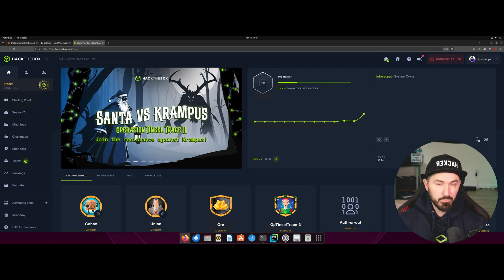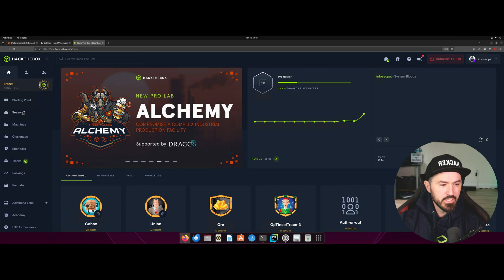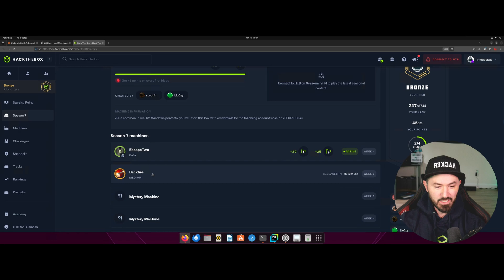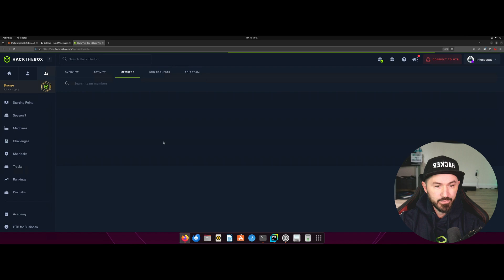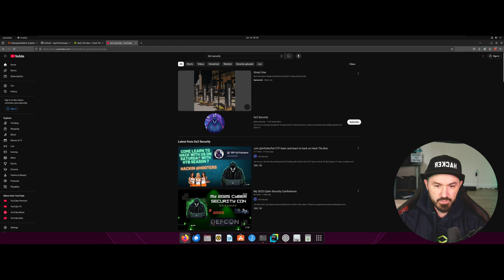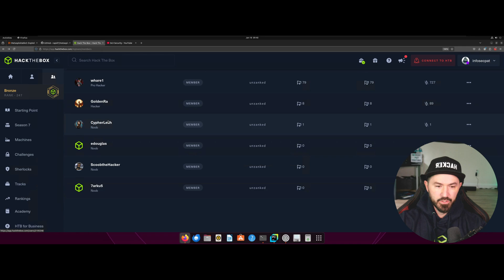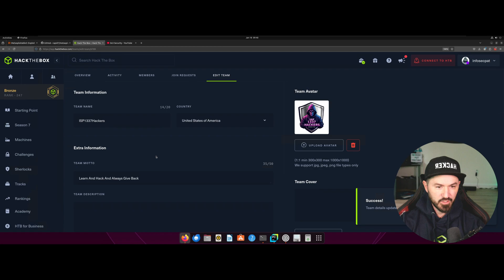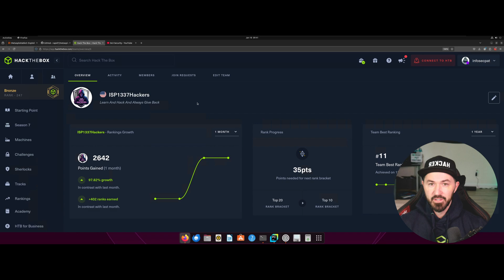Come Join InfoSec Pats HackTheBox Team Season 7 VICE - Learn To Hack And Give Back 2025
Come Join InfoSec Pats HackTheBox Team - Learn Hack And Give Back 2025

Get my course today with InfoSec Pat Academy. The name of the course is Hack Your Way In: Beginner's Penetration Testing Course. We also offer one-on-one career coaching.

📱Social Media📱